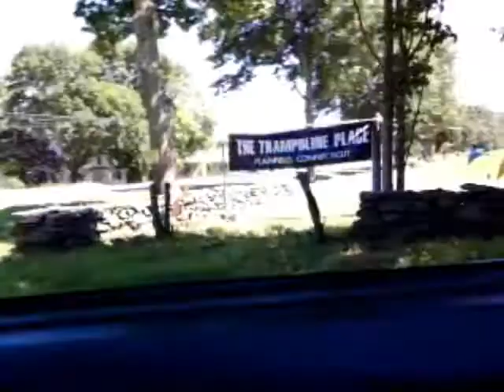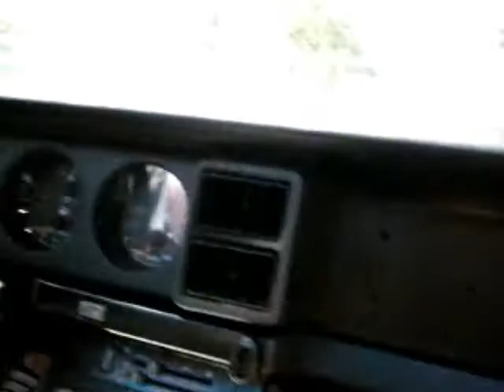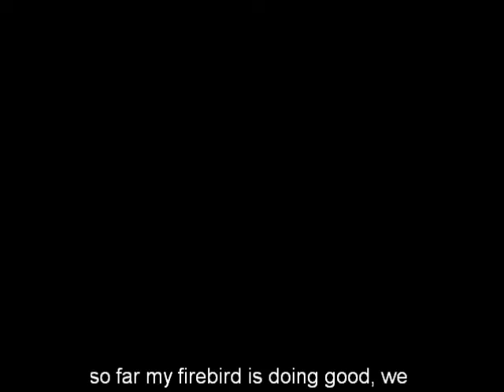1990 Firebird 2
my firebird is doing very well